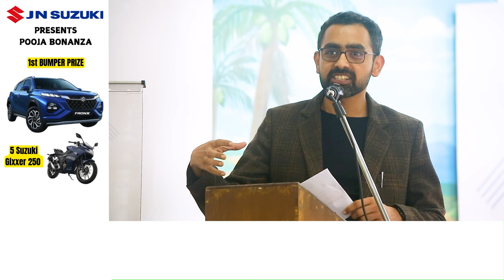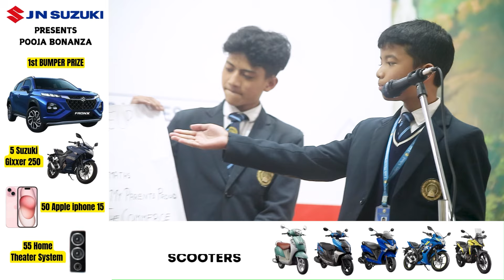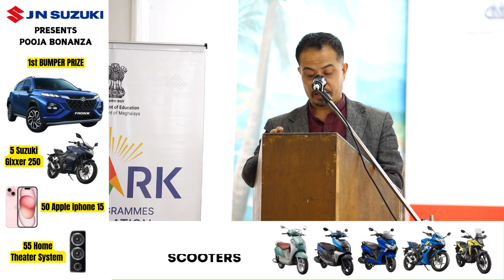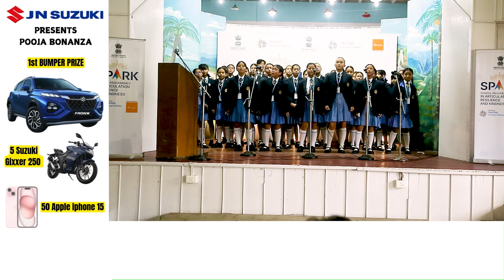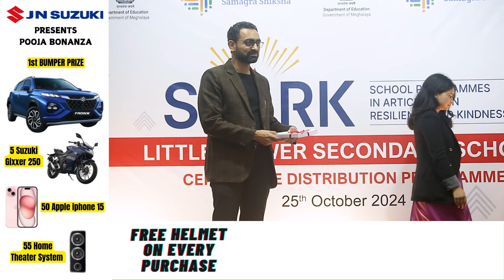PYNKUP BUROM KA TNAT TREIKAM PULE PUTHI ÏA KI KHYNNAH KA LITTLE FLOWER SECONDARY SCHOOL